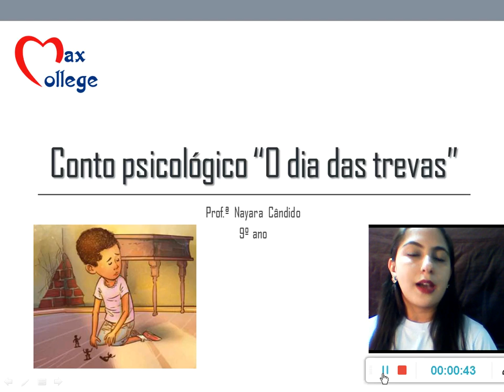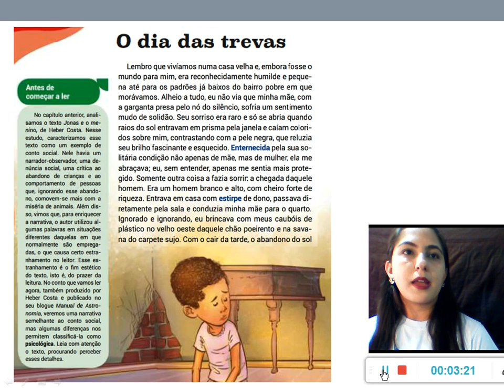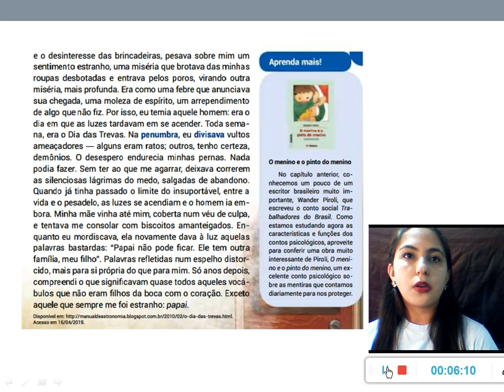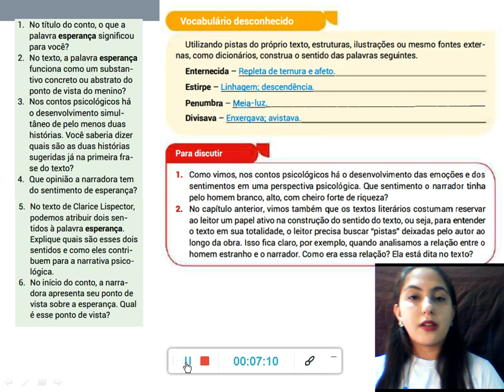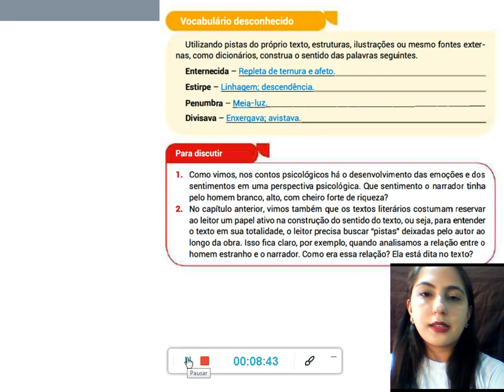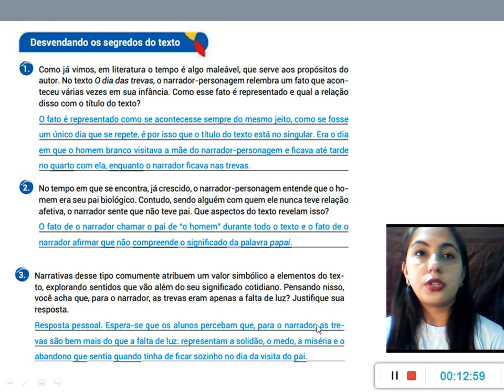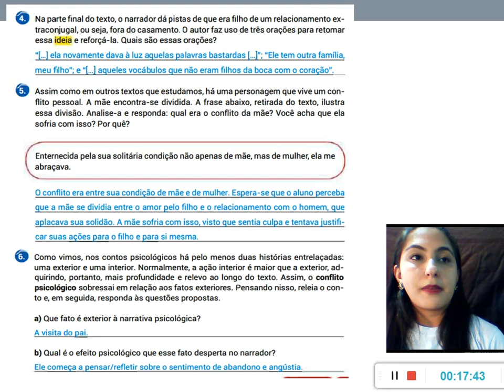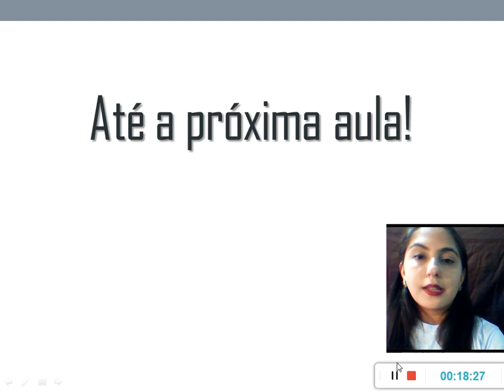Correção "O dia das trevas" - Língua Portuguesa - 9º ano - Prof.ª Nayara Cândido